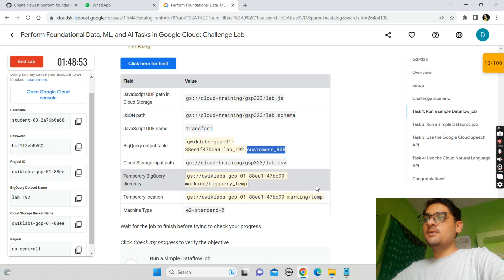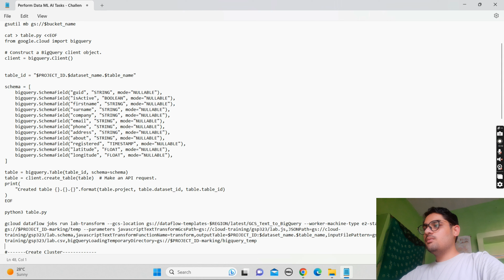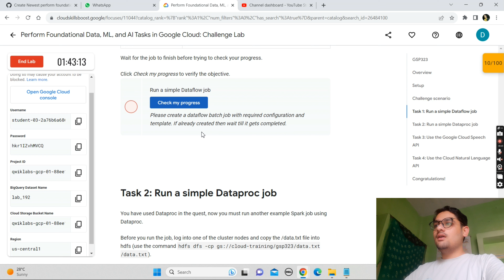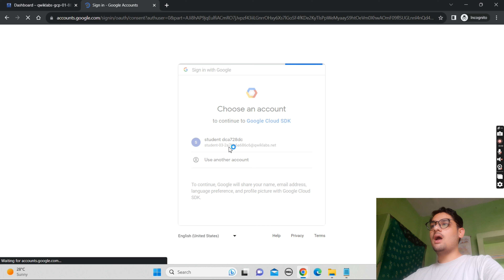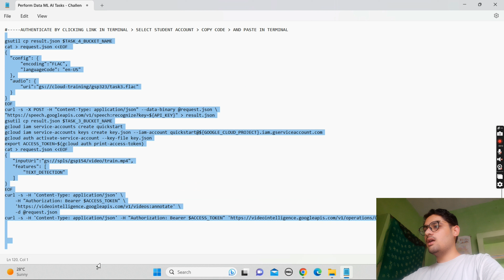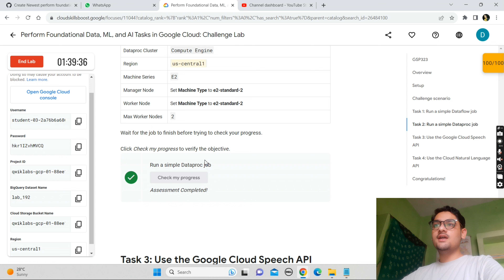[New] Perform Foundational Data, ML, and AI Tasks in Google Cloud: Challenge Lab || Lab Solution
Hey guys in this i am providing solution of Qwiklabs Arcade.

Query Solved:-
qwiklabs